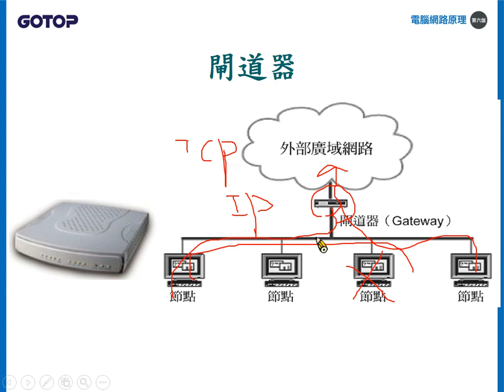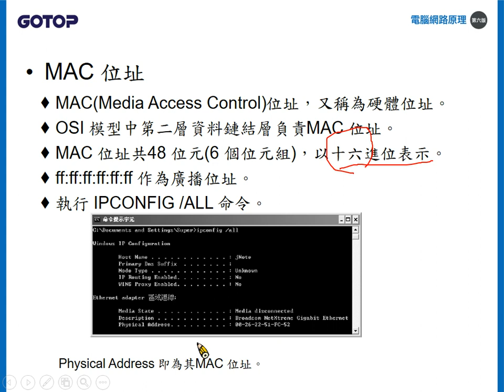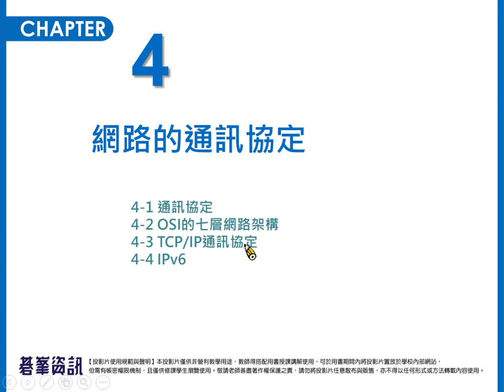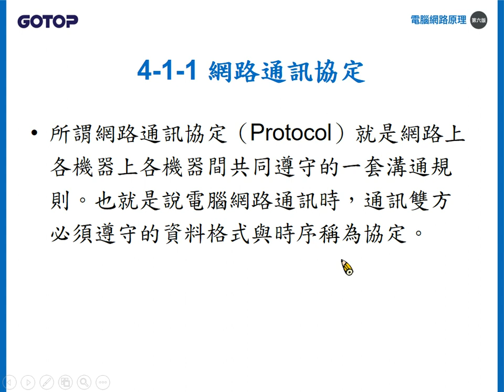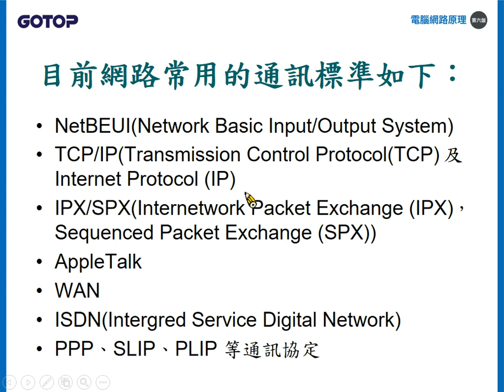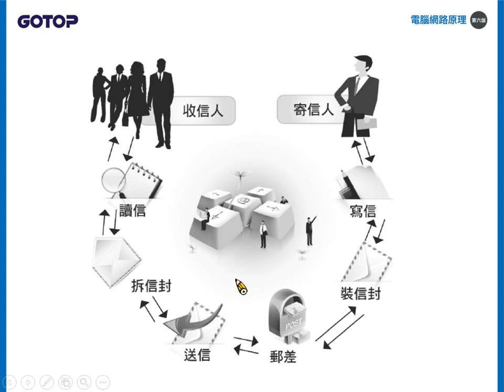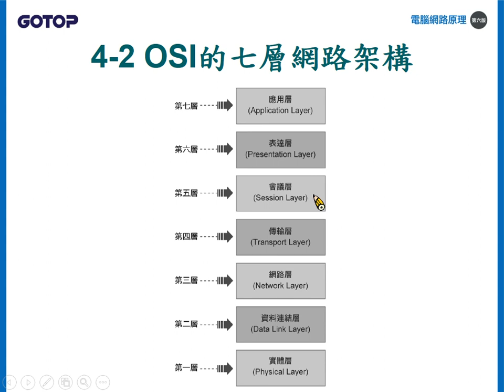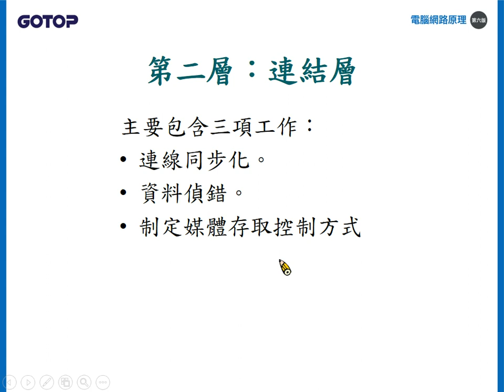網路通訊協定01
1.所謂網路通訊協定（Protocol）就是網路上各機器上各機器間共同遵守的一套溝通規則。也就是說電腦網路通訊時，通訊雙方必須遵守的資料格式與時序稱為協定。
2.在OSI通訊協定中，資料是由第七層應用層產生，再由下層一層一層的處理，每經過一層就會在資料的封包前端加上該層的資訊，這些資訊稱為層級表頭(Header)，加完表頭後就將封包往下一級送，到實體層時，再透過網路卡、網路線、傳輸媒介(雙絞線、同軸電纜、光纖等)傳送到對方，這種通訊方式就是前面所談的傳統寄信原理ㄧ樣。
3.「TCP/IP」是 Transmission Control Protocol (TCP) 和 Internet Protocol (IP) 的簡稱。
TCP/IP 是一個開放的標準，任何人均可自由的下載和 TCP/IP 相關的技術標準和文件
4.網際網路通訊協定在二十年前原是美國國防部 (DoD) 發展出來的,，目的只是用在不同廠牌電腦之間的互連。TCP/IP 通訊協定堆疊，採用階層式的結構，以便將應用程式與網路硬體隔離開來。